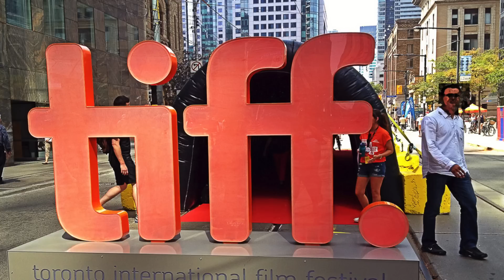DP/30 @ TIFF: The Yes Men Are Revolting, Andy Bichlbaum/Mike Bonanno/Laura Nix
Shot in Toronto, September 2014